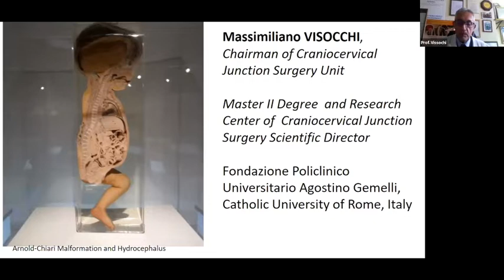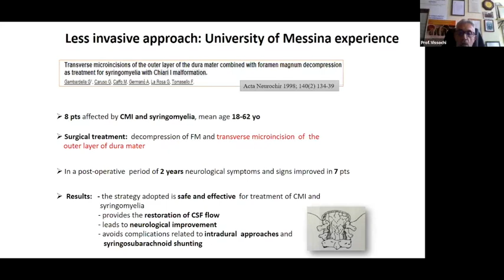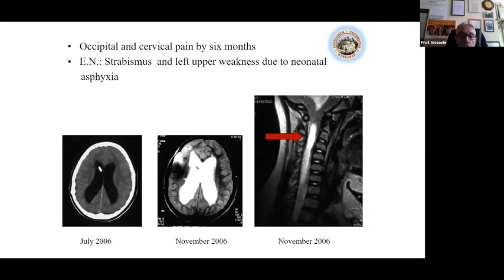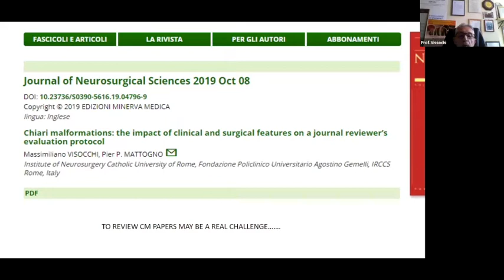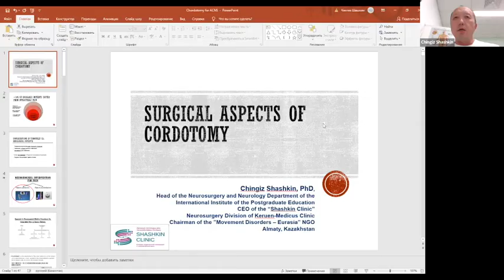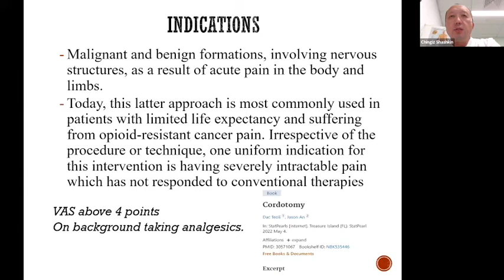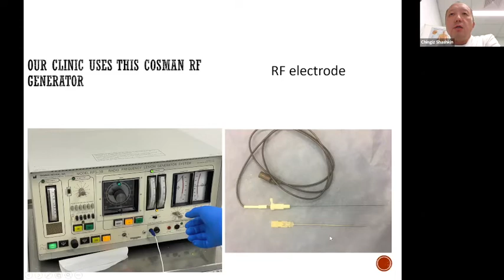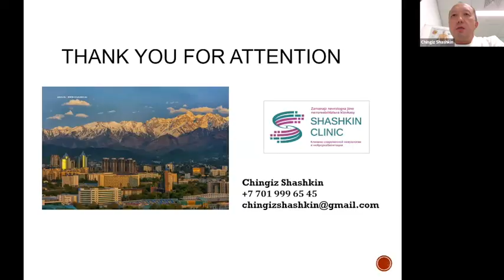ACNS Webinar - Sept 28 - Chiari Malformations What is New? & Cordotomy Surgical Aspects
This video contains lectures from the weekly organized scientific webinars by the Asian Congress of Neurological Surgeons. The video has two lectures in it. In the first lecture, Prof.Massimiliano Vissochi from Italy talks about What is new in Chiari Malformations. In the second lecture, Prof.Chingis Shahskin from Kazakhstan shares his experience with the surgical aspects of Cordotomy. Copying this video or replaying any part without the consent of the Asian Congress will be regarded as a copyright violation and will be legally dealt with